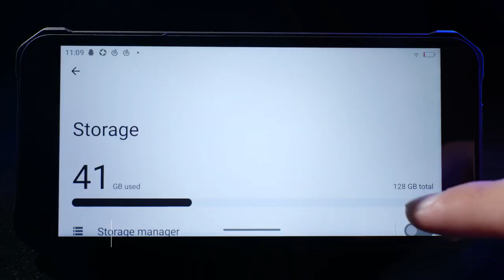FOSSiBOT F101 Dual Display, 15GB RAM +128GB ROM, 10600mAh, DualSIM - la DualStore